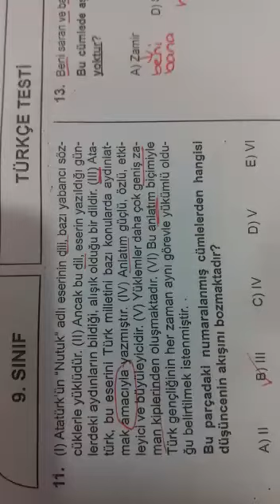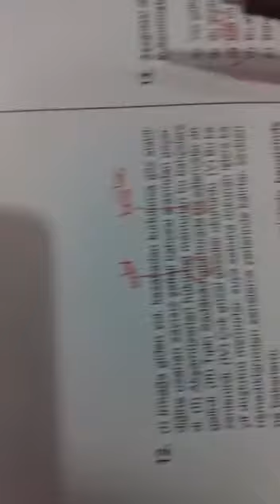9.SINIF SİMYA TÜRKÇE